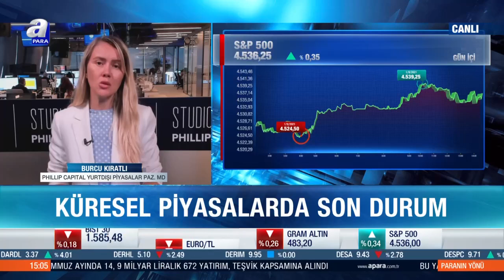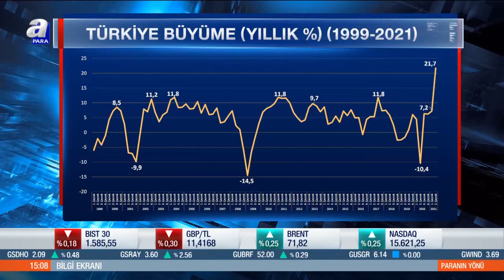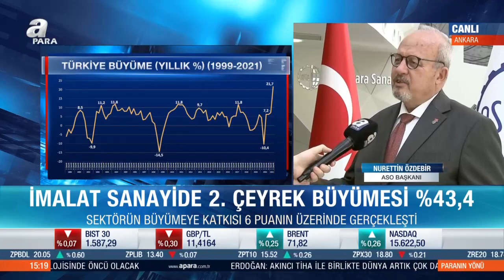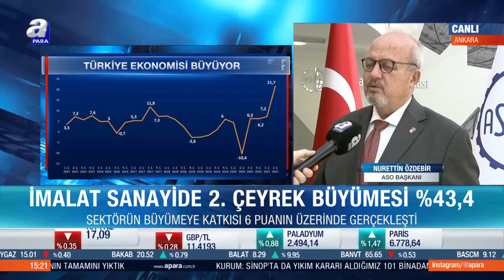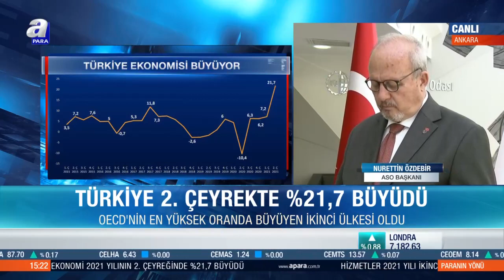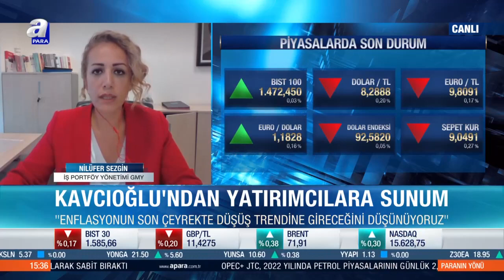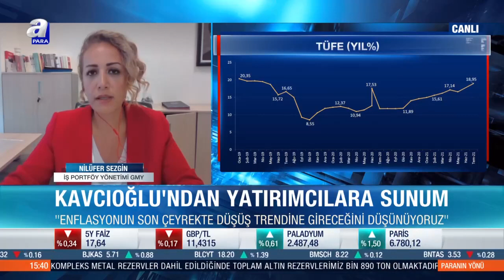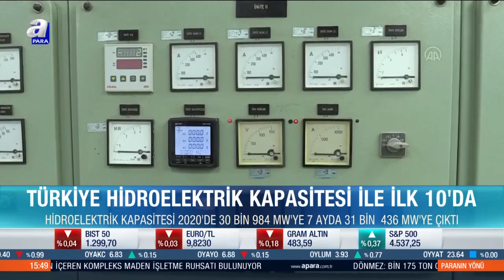Türkiye, OECD'nin en yüksek oranda büyüyen ikinci ülkesi oldu / Paranın Yönü / 01.09.2021 | A Para